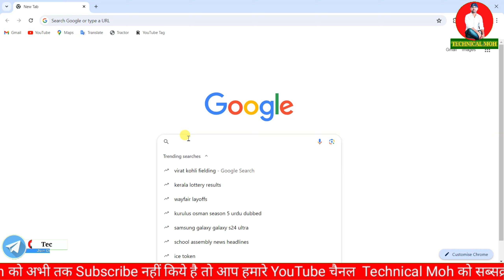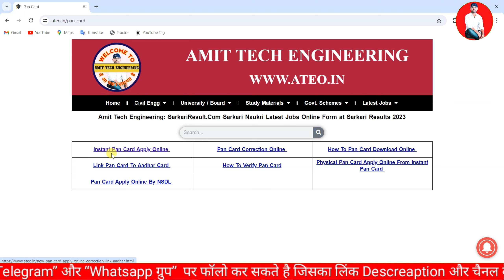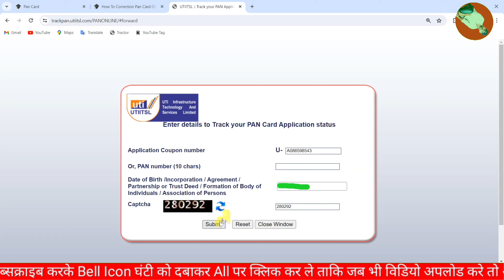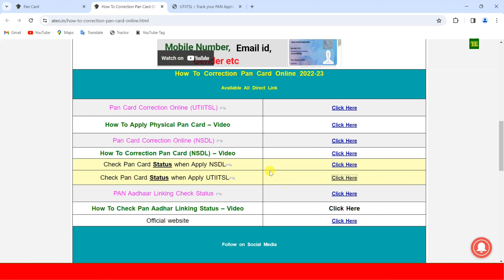Pan Card Status Kaise Check Kare | Pan Card Status Kaise Check Kare UTIITSL 2024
Watch this informative video to learn how to check your Pan Card status with UTIITSL in 2024. Follow the step-by-step guide to track your Pan Card application and ensure you are up to date with your status. Don't miss out on this essential information to stay informed about your Pan Card status.